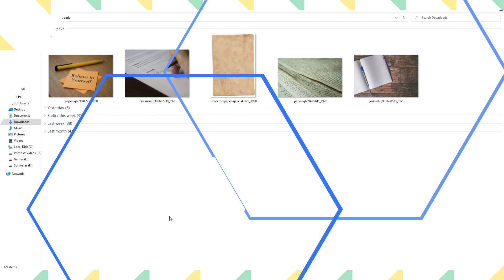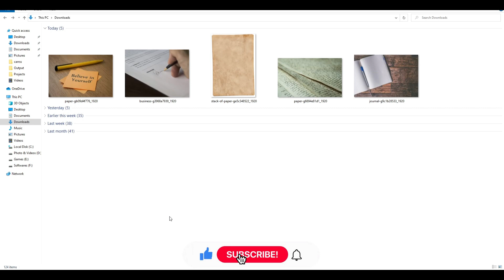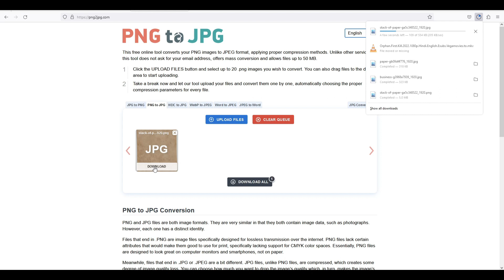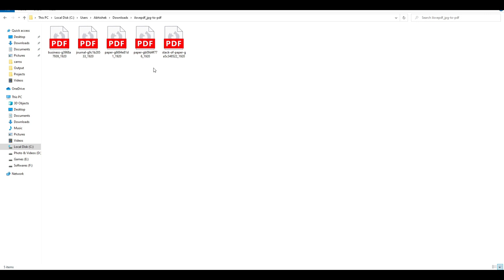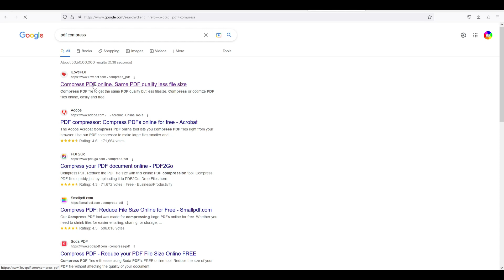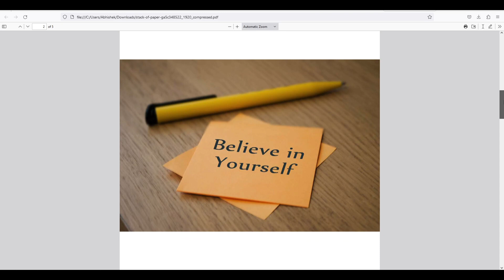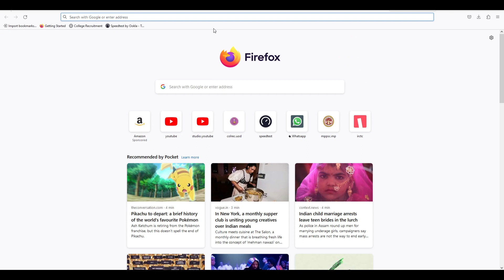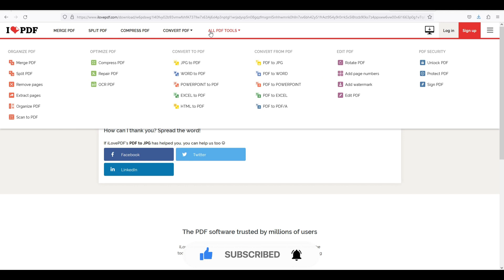How to Convert Image to PDF | Image ko PDF me kaise Badle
change jpg to pdf
convert jpg to pdf free
how to convert jpg to pdf online
jpg to pdf file converter
multiple jpg to pdf
online jpg to pdf
how to convert multiple jpg to one pdf